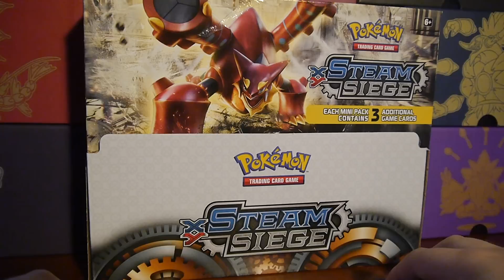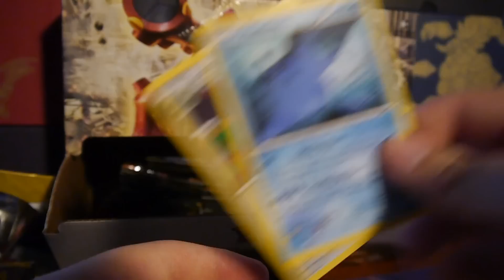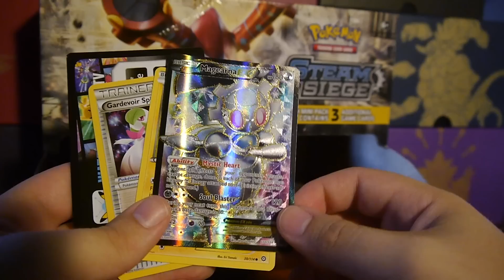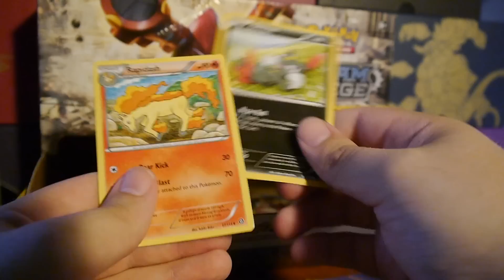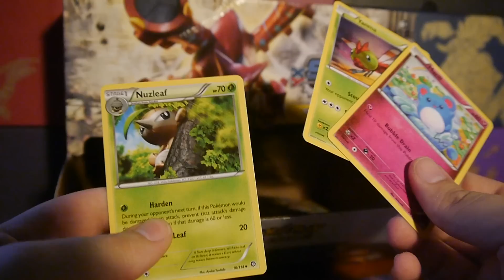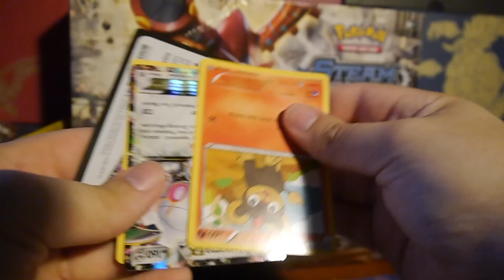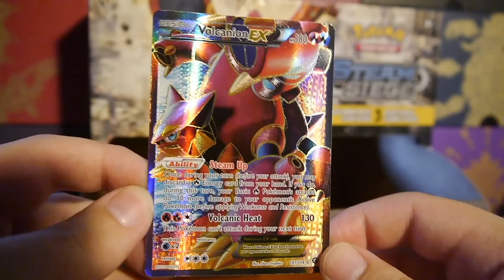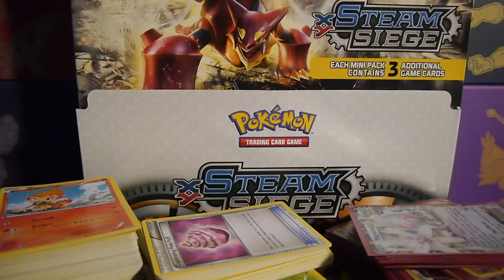Opening a FULL Dollar Tree Pokemon TCG Steam Siege Booster Box! 120 Packs! (feat. KittenFaerie)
I did the unthinkable and purchased a FULL booster box from Dollar Tree featuring 120 packs of 3-card XY - Steam Siege Pokemon TCG packs.

Each $1 pack contains 1 common, 1 uncommon, and 1 other assorted card.

Here's a breakdown of what I pulled:

173 Commons
82 Uncommons
38 Trainers
21 Rares
4 Holos
3 BREAKs
6 EXs
3 FAs
30 Reverse